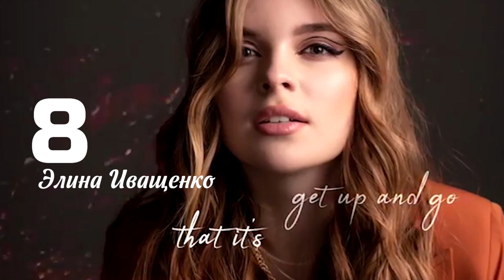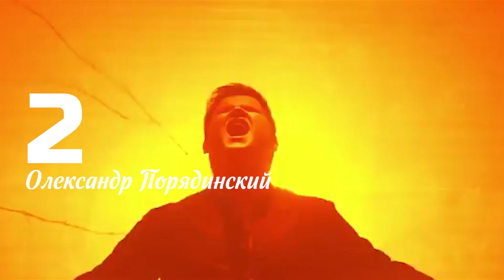Национальный отбор Украины Евровидения 2020. 2 ПОЛУФИНАЛ ТОП 8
Это наш ТОП 8 2 ПОЛУФИНАЛА Национального отбора Украины Евровидения 2020. Одна песня нам показалась плагиатом. Смотрите чья.